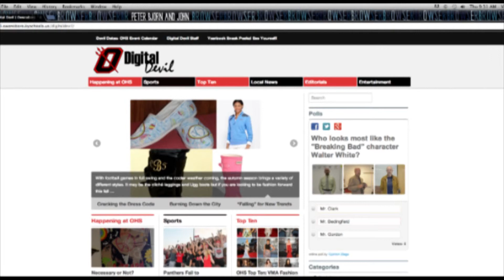OHS Update 9-5-13